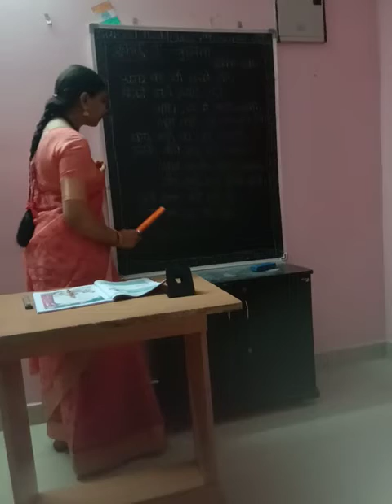T.S 7th class Hindi Kavitha explanation in telugu.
M.Sc & B.Ed.